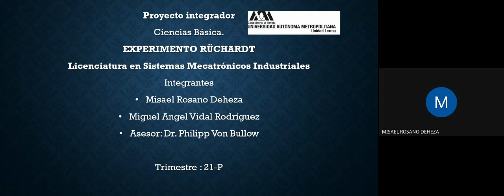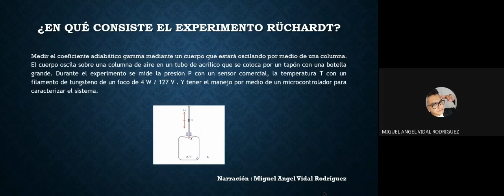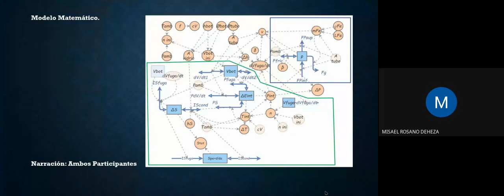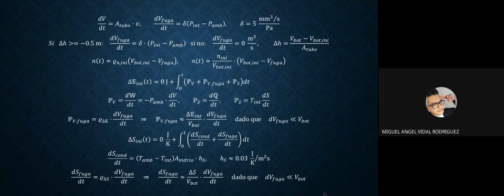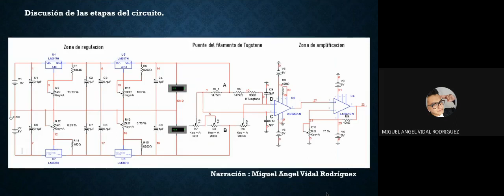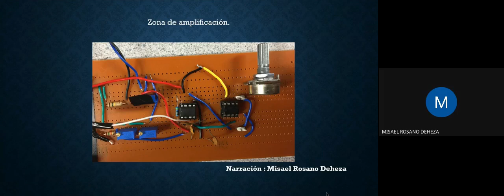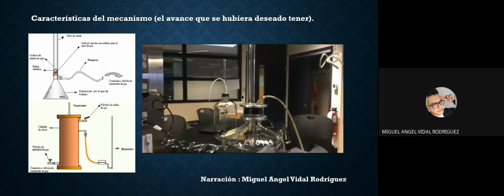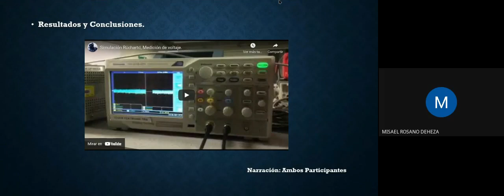Proyecto: Ruchardt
Alumnos:
Miguel Angel Vidal Rodriguez
Misael Rosano Deheza